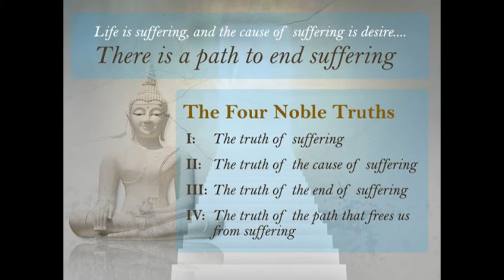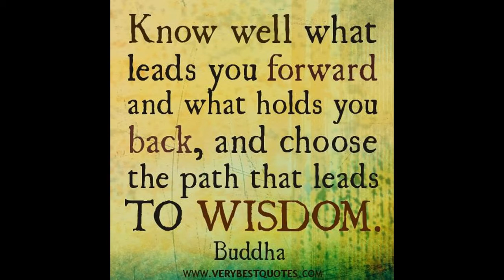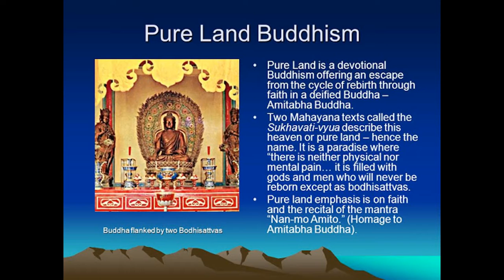Buddhism Education - The last teaching of the Buddha ( 2 of 2 )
The last teaching of the Buddha ( 2 of 2 )  -   "Under my teachings, you should respect each other and refrain from disputes; you should not, like water and oil, repel each other, but should, like milk and water, mingle together.

"Study together, learn together, practice the teachings together.  Do not waste your mind and time in idleness and quarreling.  Enjoy the blossoms of Enlightenment in their season and harvest the fruit of the right path.

"The teachings which I have given you, I gained by following the path myself.  You should follow these teachings and conform to their spirit on every occasion.

"If you neglect them, it means that you have never really met me.  It means that you are far from me, even though you are actually with me; but if you accept and practise my teachings, then you are very near to me, even though you are far away.

"My disciples, my end is approaching, our parting is near, but do not lament.  Life is ever changing; none can escape the dissolution of the body.  This I am now to manifest by my own death, my body falling apart like a decaying cart.

"Do not vainly lament, but realize that nothing is permanent and learn from it the emptiness of human life.  Do not cherish the unworldly desire that the changable might become unchanging.

"The demon of worldly desires is always seeking chances to deceive the mind.  If a viper lives in your room and you wish to have a peaceful sleep, you must first chase it out.

"You must break the bonds of worldly passions and drive them away as you would a viper.  You must positively protect your own mind.

"My disciples, my last moment has come, but do not forget that death is only the vanishing of the physical body.  The body was born from parents and was nourished by food; just as inevitable are sickness and death.

:But the true Buddha is not a human body; - it is Enlightenment.  A human body must vanish, but the Wisdom of Enlightenment will exists forever in the truth of the Dharma, and in the practice of the Dharma.  He who sees merely my body does not truly see me.  Only he who accepts my teaching truly sees me.

"After my death, the Dharma shall be your teacher.  Follow the Dharma and you will be true to me.

"During the last forty-five years of my life, I have withheld nothing from my teaching.  There is no secret teaching, no hidden meaning; everything has been taught openly and clearly.  My dear disciples, this is the end.  In a moment, I shall be passing into Nirvana.  This is my instruction."

Namo Amitabha ... ^_^